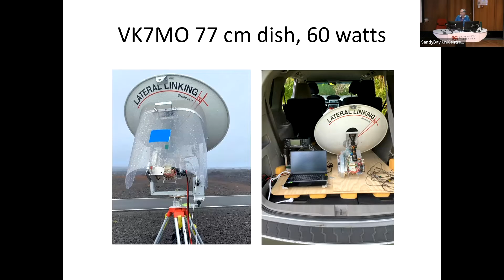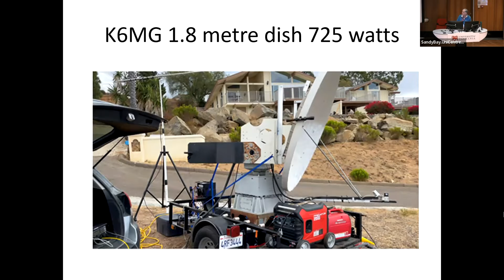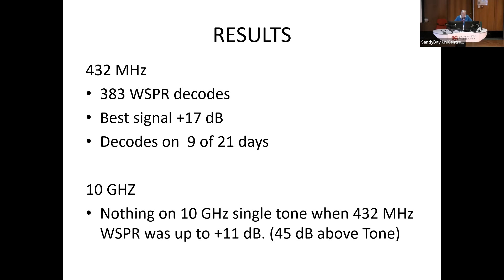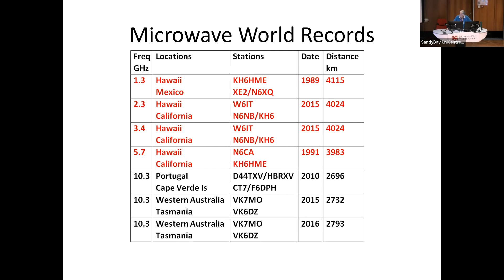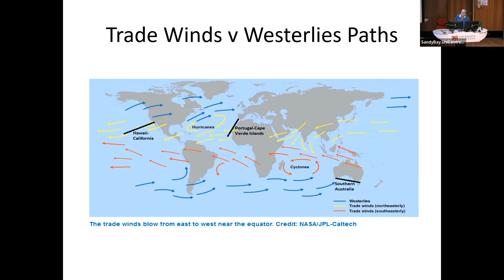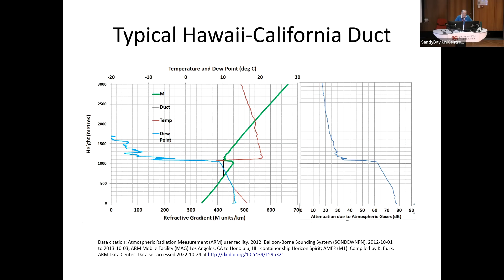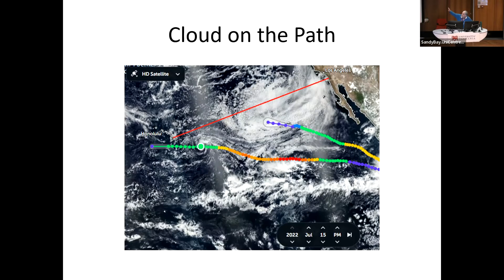Ham Radio on 10 GHz - Hawaii to California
On a mission to try and break the terrestrial world record for the 10 GHz band between Hawaii and California, Rex VK7MO takes us through the journey and issues encountered.

Rex was first licensed in 1960 and graduated in Communication Engineering in 1962 and started working with the Bureau of Meteorology working on the Australian Radiosonde network. In 1973 he moved to administrative roles in the Head office of the Department of Science in Canberra and in 1985 Rex moved to Hobart as Deputy Director of the Australian Antarctic Division and then Director of the AAD between 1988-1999. In VK7 Rex is considered to be a Microwave Guru!

⏱️Chapters⏱️
0:00 Did it work?
0:32 Equipment at the Hawaii end
1:41 Equipment at the California end
2:39 Results
4:26 Microwave World Records
8:29 Typical Hawaii-California duct
9:58 Cloud on the path
14:38 Q&A